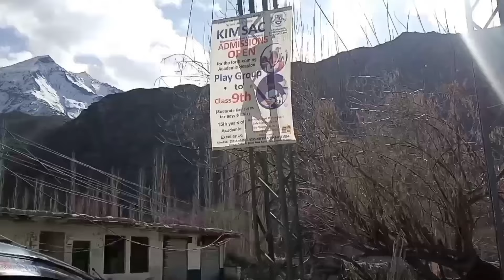Welcoming Shiraz to his village😍||Shiraz Village people||A grand welcome to Shiraz.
Muhammad Shiraz and his family had all gone to Karachi. Recently, Shiraz became very famous on social media. People like his videos a lot. Shiraz has developed so much that his villagers have come to welcome him and Shiraz is very popular.

Related Keyword;
Shirazi Village
Shiraz village vlog
Shirazi vlog
Shiraz welcoming
Muskan Village
Siachen Village
Gilgit Baltistan
Skardu
Khaplu
Siachen Mountain Vlog
Hashtags;